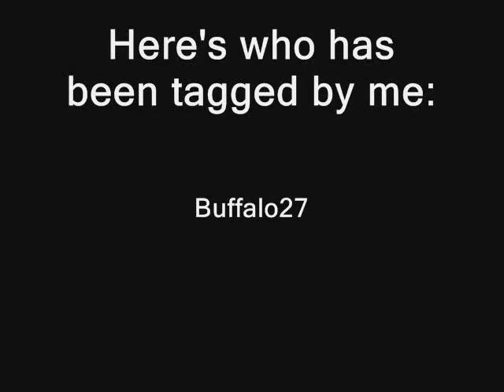Tagged: Five Random Facts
so I decided to respond with my five random facts. Thanks for the tag cessnaace!

Make sure you check out their channels... they are all very deserving of your views.